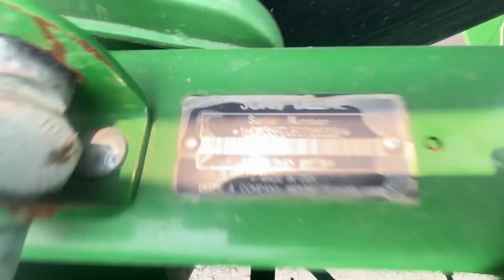2014 JOHN DEERE 635FD For Sale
FLIP REEL, Very Nice Head, 35' Flex Draper, JD Single Point Hookups, PTO Drive Shaft, Hydraulic Fore And Aft, Auto Header Height, Long Long Knife, Safety Lights, Stubble Lights,